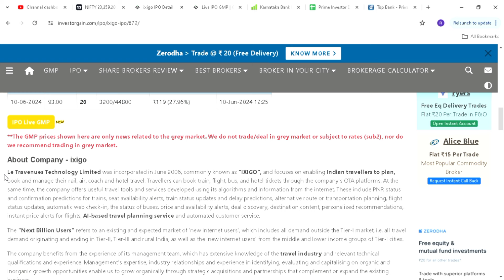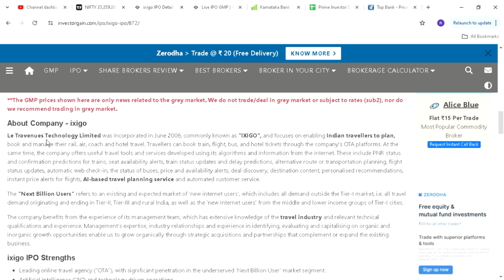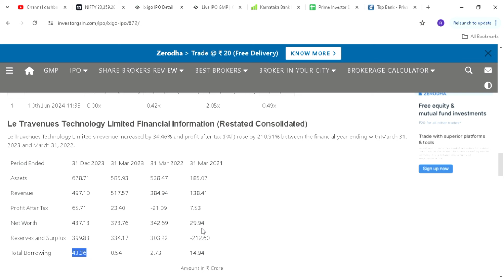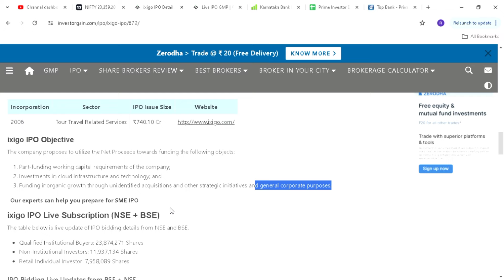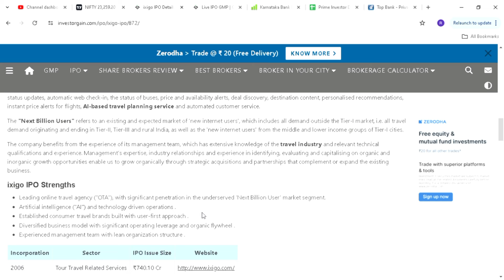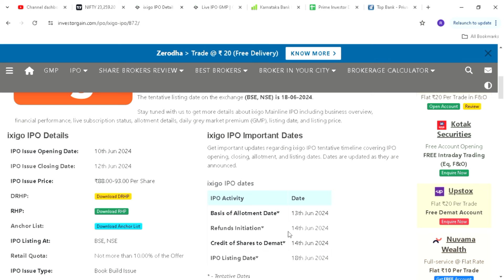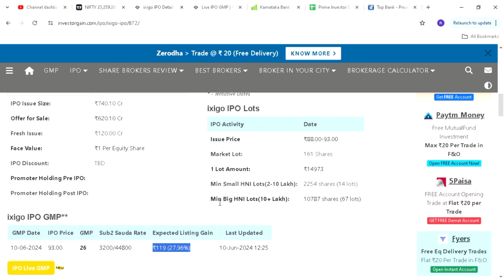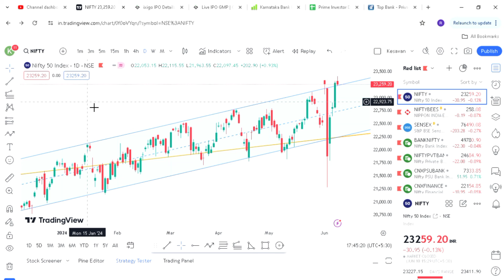Below Rs.100 Ixigo IPO Analysis | Must Watch ⚠️ Sharemarket News in Tamil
Please consult your financial advisor before making any decision. Stock Market investments are subject to market risk. Please read the offer documents carefully before investing. Past performances are no guarantee of future returns.

Information shared is personal opinions only. Wherever any stock or mutual fund name is mentioned, this is only for educational and informational purposes. Share market and investment can be risky, please take professional advice before making any decision.

If you would like to remove any movie clips i have used in this video, send a email to and your clips will be removed immediately. We have invested lot of time and effort to raise this channel. I am happy to give the revenue to you.

Stock option trading in tamil

Stock market update Tamil today

Fundamental Analysis of stock in Tamil

How to hand stock market in Tamil

How to choose stocks to invest in Tamil

Investment strategy in stock market in Tamil

Monthly Dividend Stocks Tamil,

High dividend paying stocks in Tamil

Upcoming dividend stocks Tamil

HDFC Bank fundamental analysis Tamil

Tata Group Company stocks analysis

Today Investment in Share Market Tamil

Today Market Prediction Tamil

How to Earn stock market Tamil

Low cost stock to buy in India

Share ma rket investors in Tamil

Intra day stocks for today Tamil

Low investment high profit stocks in Tamil

Stock market analysis in today Tamil

52 Week Low Stocks Tamil